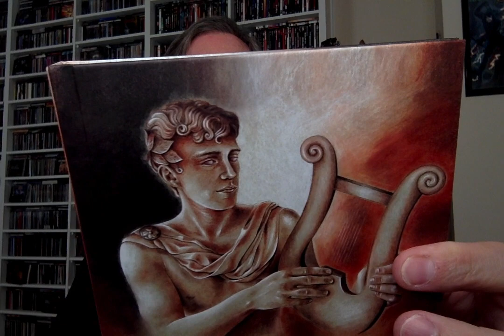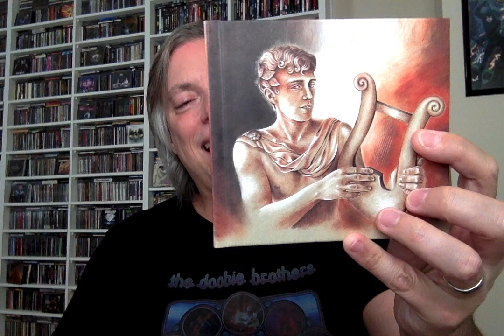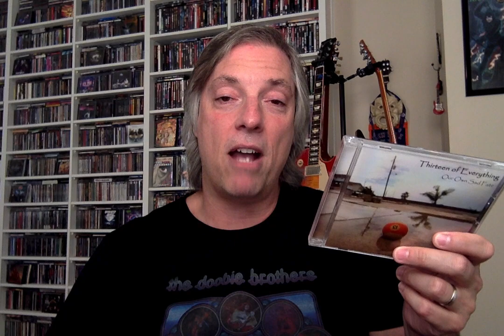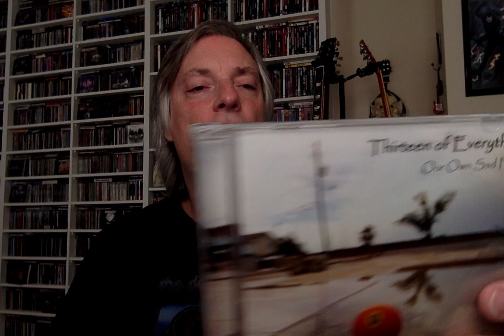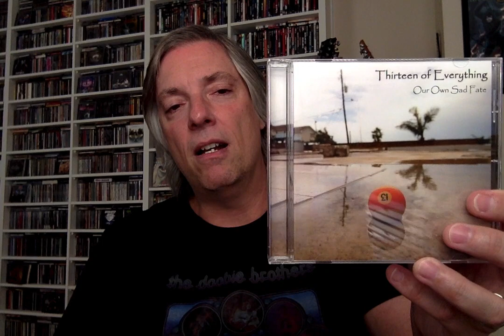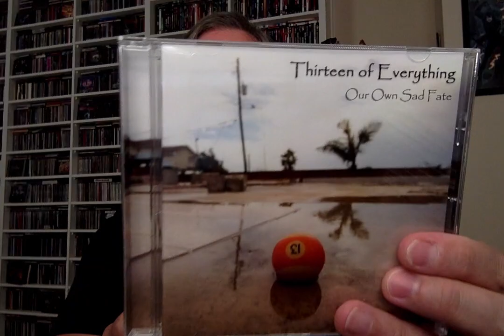New releases from Arch-Matheos, Diamond Head, Big Big Train, Grand Magus, Possessed, and more!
Join host Pete Pardo for reviews of the latest releases from Arch-Matheos, Diamond Head, Big Big Train, Grand Magus, Possessed, Thirteen of Everything, Lucifer's Friend, and The Marcus King Band!